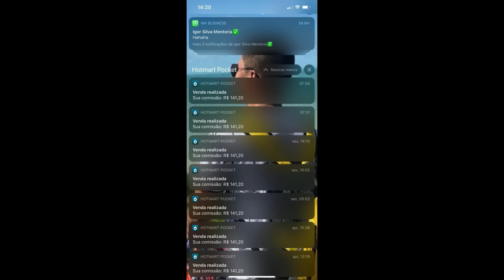react de domingo #38: Projota - Celta Vermelho